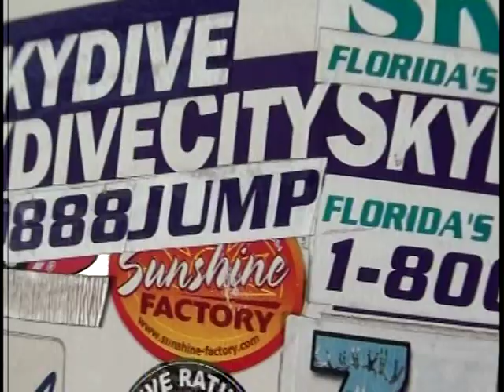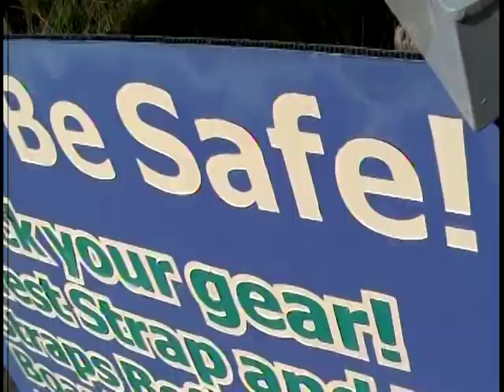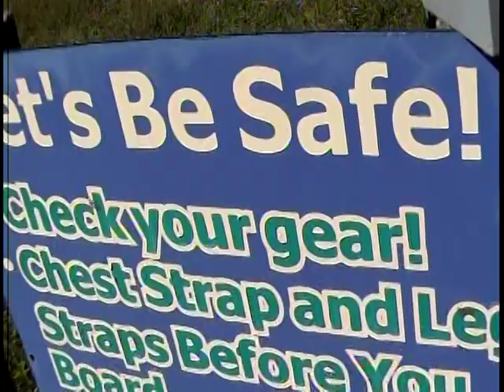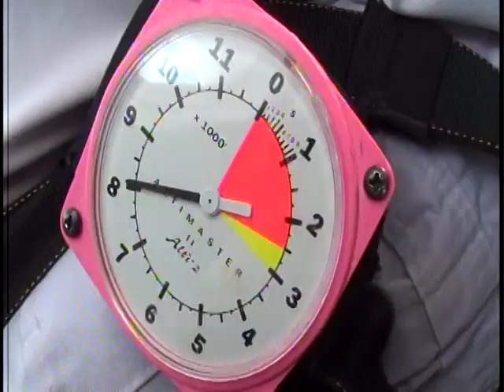VTS 01 1